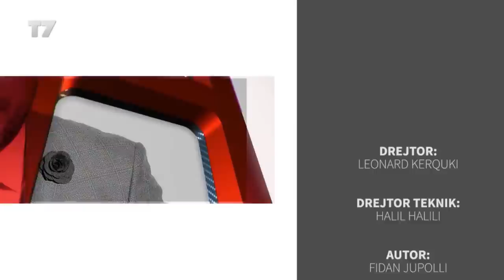Rrëfimi i Elhame Muqolli, e mbijetuar e masakrës së Poklekut | T7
T7 Rrëfimi i Elhame Muqolli, e mbijetuar e masakrës së Poklekut